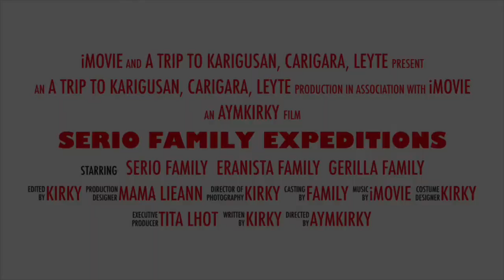Leyte 2021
A snapshot to my recent visit to the beautiful province of Leyte, my hometown Pastrana and of course my lovely family.

Watch out for the next video around my going home in the middle of the pandemic.